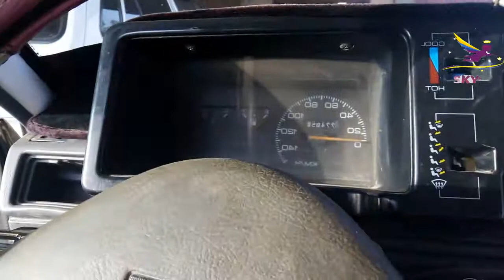Sky Group Official -- Khaleeq uz Zaman Brohi enjoying short trip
A great personality disabled but having great efforts.

Mir Shahnawaz Brohi ~ An Exclusive Interview Promo with SKY Gr  oup Official